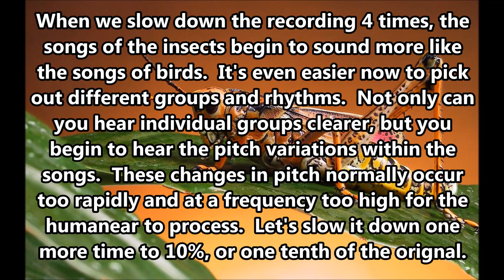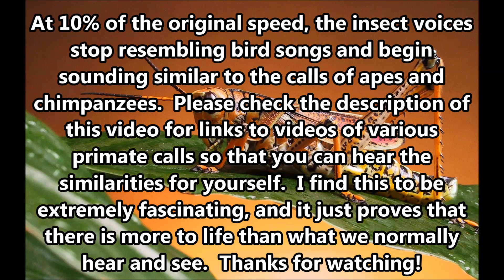When slowed down, insects sound like chimpanzees!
Videos of various primate calls for comparison.  Exactly the same?  No.  Similarities?  Definitely.